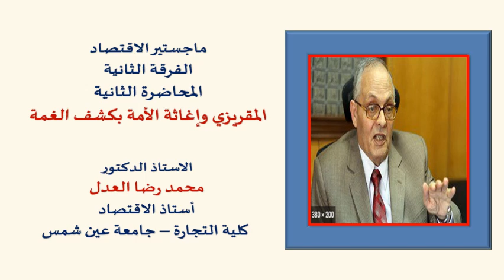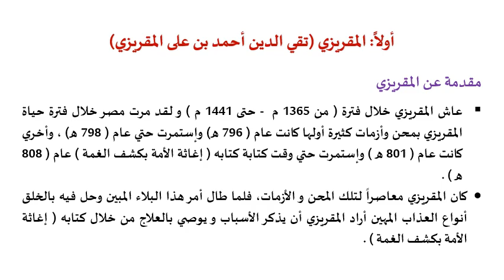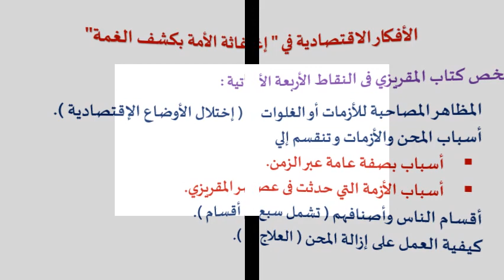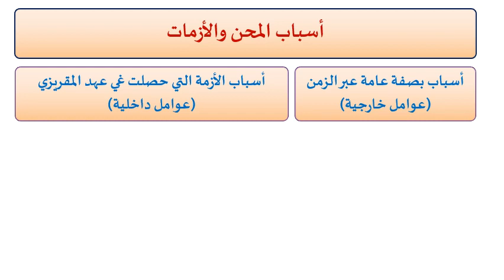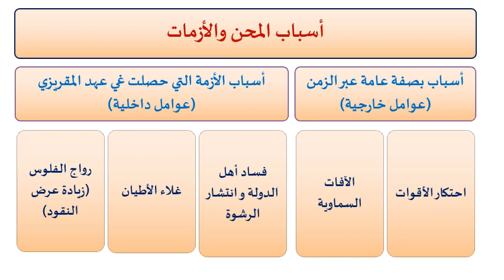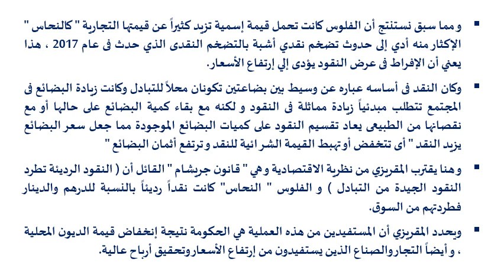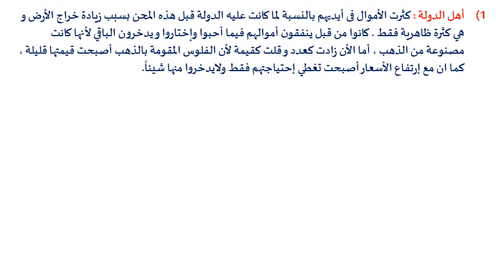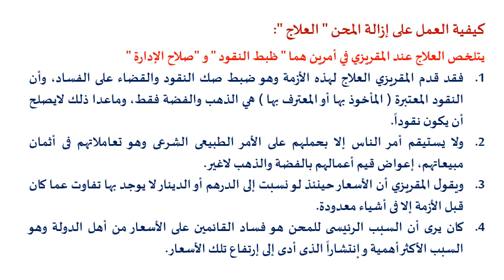الماجستير في الاقتصاد - الفرقة الثانية - تاريخ الفكر الاقتصادي --أ.د / رضا العدل - 02